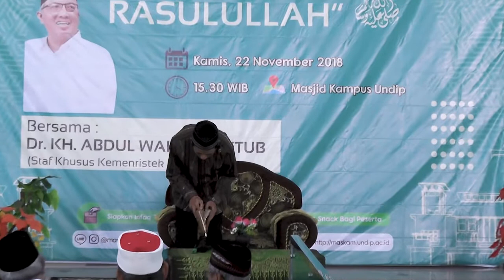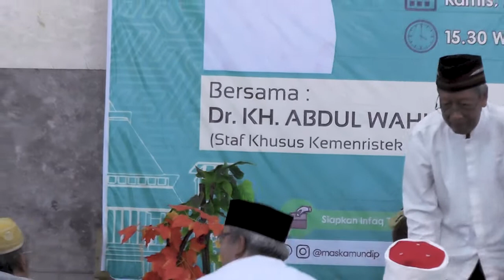Meneladani Rasulullah SAW - Dr. KH. Abdul Wahid Maktub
Memperingati Maulid Nabi Muhammad, 1440 H